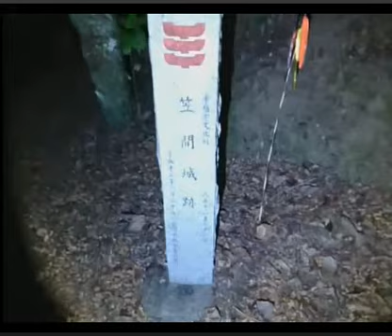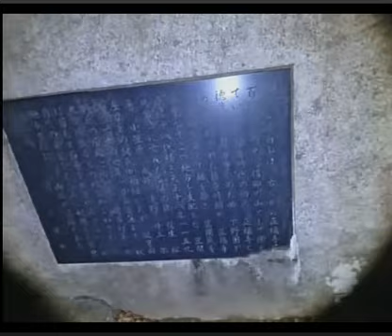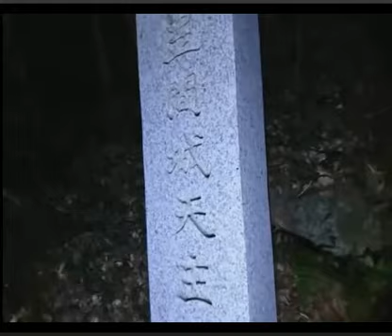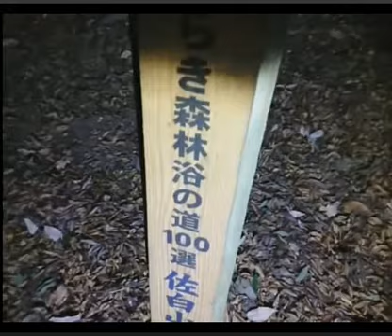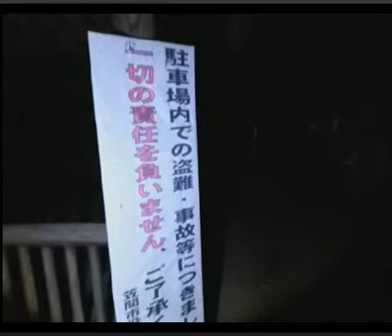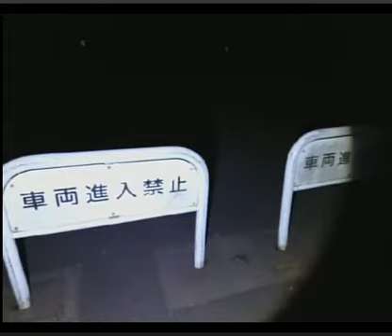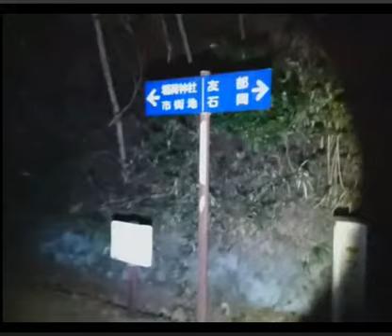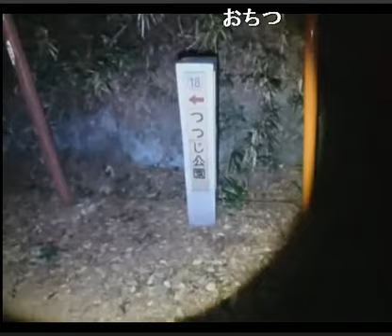【ニコ生外配信】笠間城跡【心霊雑談】電波弱